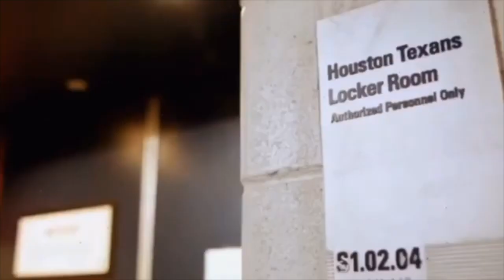Deshaun Watson Hot Ft. Gunna and Young Thug